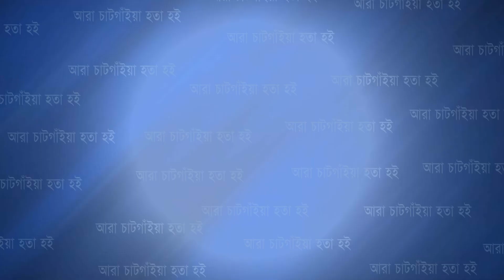সাতকানিয়া সদর ইউনিয়নে বিএনপি'র কর্মী সমাবেশ অনুষ্ঠিত | Cplus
সাতকানিয়া সদর ইউনিয়নে বিএনপি'র কর্মী সমাবেশ অনুষ্ঠিত

Slogan: আরাঁ চাটগাঁইয়া হতা হই
Country: Bangladesh
Language: Bengali।Chittagong Language
Broadcast area: Online